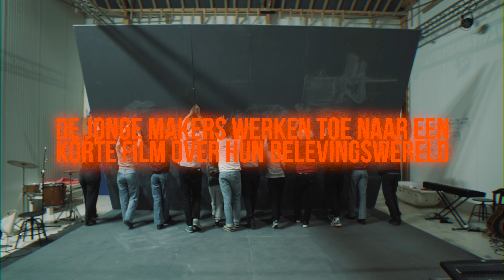IJSBREKERS - Korte documentaire (Winterwater)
Hoe voer je een gesprek over eenzaamheid? Een groep jongeren ging op onderzoek uit om erachter te komen wat voor rol het thema speelt in hun levens en maakten daar vervolgens een mini-documentaire van samen met (film)makers Marieke Braaksma en Mark Kramer.

Heel veel dank aan Lay, Jelle, Sara, Kaylett, Sara, Janneke & Amy!
Mede mogelijk gemaakt door Feikes Huis, De Toneelmakerij, AFK, Dioraphte, Elise Mathilde Fonds, Fonds 21, Fonds Podiumkunsten, Gemeente Utrecht, KF. Hein Fonds & Prins Bernard Cultuurfonds.